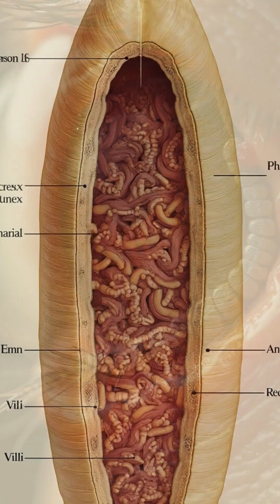Top 7 Most Dangerous Parasites In The World!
Ever heard of the Brain-Eating Amoeba or the terrifying Eye Worm? 🤯 These are some of the most dangerous parasites lurking in our world! From the deadly malaria parasite to worms that cause blindness, these microscopic invaders are scarier than any horror movie! Find out what makes these parasites so dangerous and why you should be aware of them! 💀👀